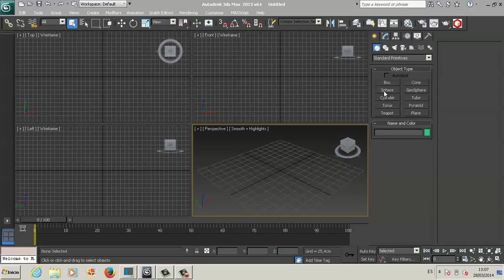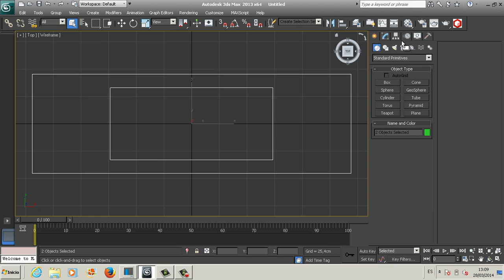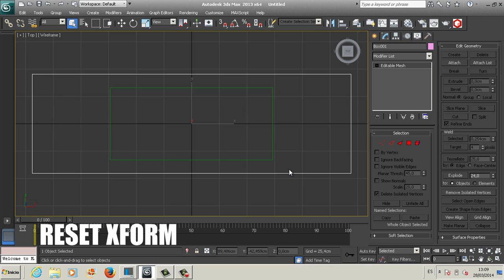Como usar la herramienta Reset Xform de 3dsmax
Videotutorial que muestra como hacer reset xform en tus mallas.